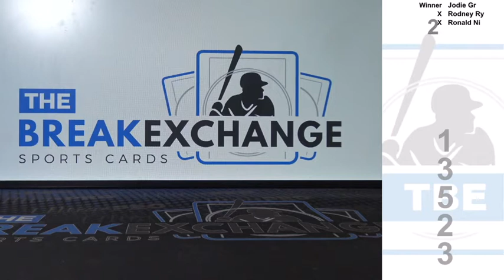RAZZ 1972 Topps Willie Mays Break ID 13523